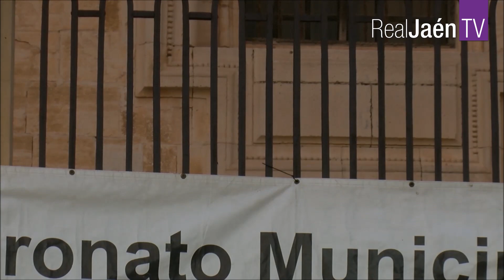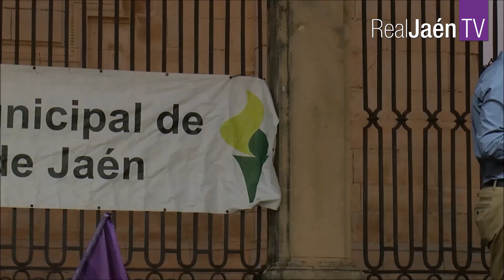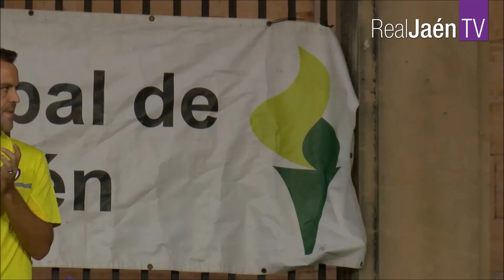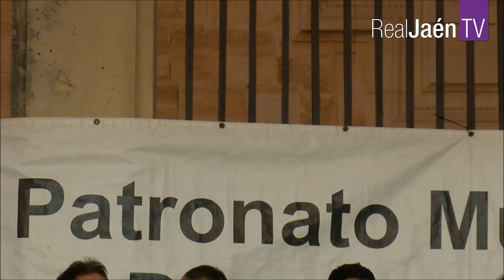Presentación | Real Jaén CF 2017-2018 | 17-08-2017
Presentación de la plantilla y cuerpo técnico del Real Jaén CF para la nueva temporada, en la Plaza de Santa María, con la Catedral de Jaén de fondo.